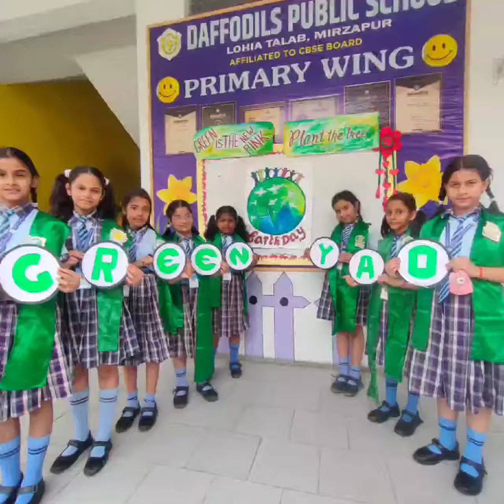Earth Day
On this Earth Day,🌎🫧🌏☄️ let's pledge to reduce our carbon footprint and make eco-friendly🌸🌿🌴🦚🐋 choices every day.Taking this oath...our Daffodils Public School celebrated Earth Day by doing various activities to make awareness among students.🌱🌳🌎💧💧💦🪴🪴This video compiled by Mrs Shivani 👏🏻👍